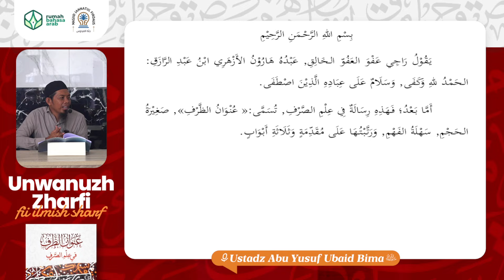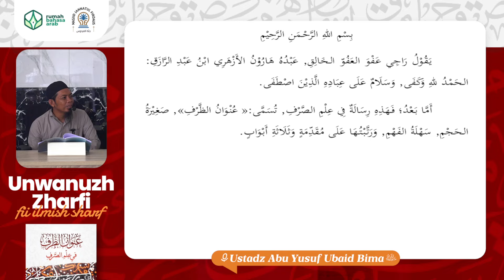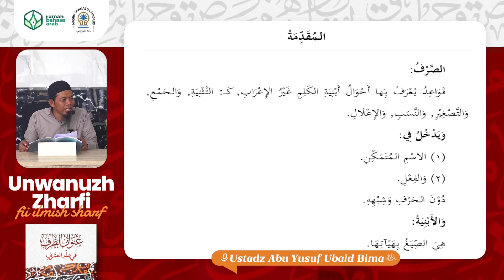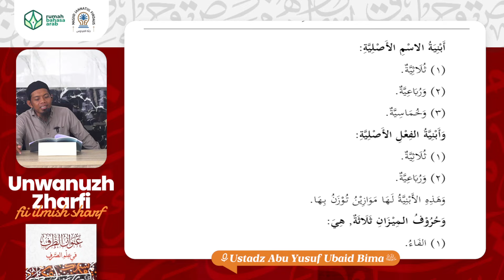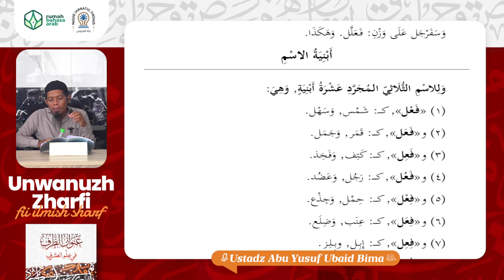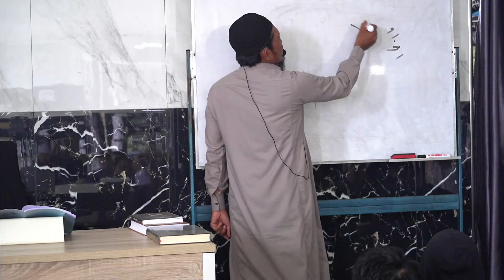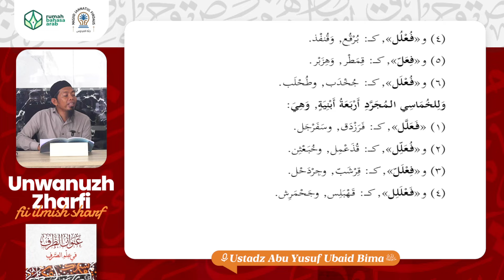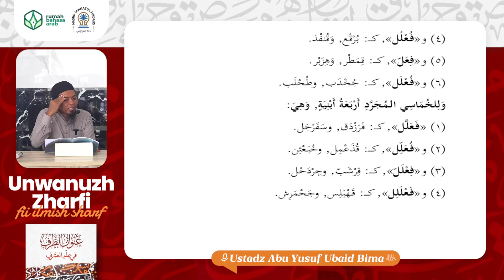1. Pendahuluan | 'Unwanuzh Zharf Fi Ilmish Sharf | Ustadz Abu Yusuf Ubaid Bima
Program yang membahas kitab sharf berjudul 'Unwanuzh Zharf Fi Ilmish Sharf yang diselenggarakan setiap hari Senin - Kamis pukul 10.00 WITA

Dengan menyalurkan donasi anda sekecil apapun ke rekening:
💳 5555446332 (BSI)